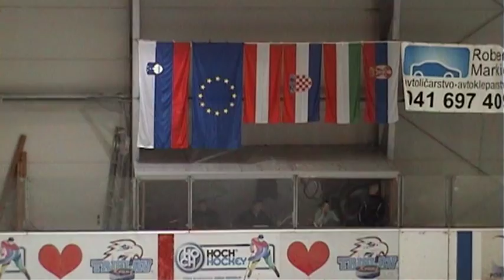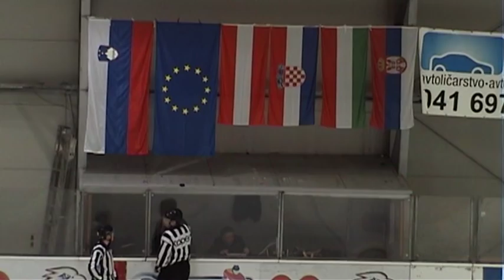Triglav - CZ u14